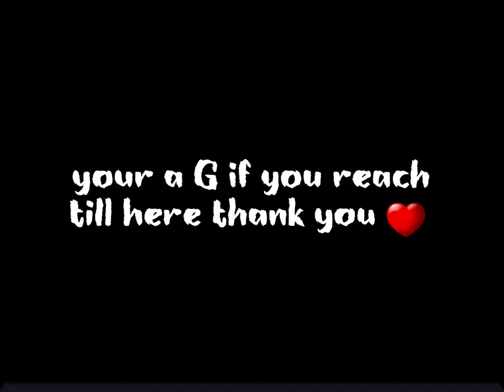Mike mentzer edit memory reboot (slowed+reverb)